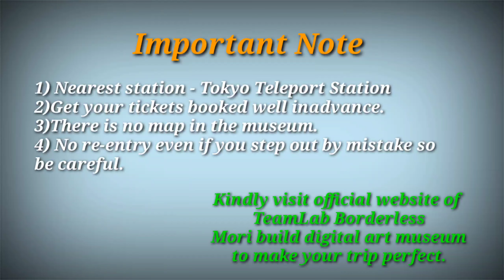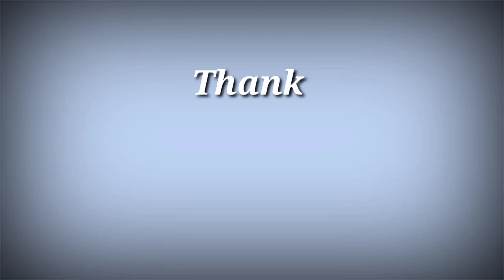TeamLab Borderless -Digital Art Museum in Odaiba, Tokyo I Top rooms to visit I Complete Guide I P-1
In this video I have shared my experience of visiting TeamLab Borderless -Digital Art Museum situated in Odaiba , Tokyo, Japan. Moreover I have also shared some useful information about it.

Hello,
My name is Pranav Jani . With the help of my YouTube channel I share my experiences with you.